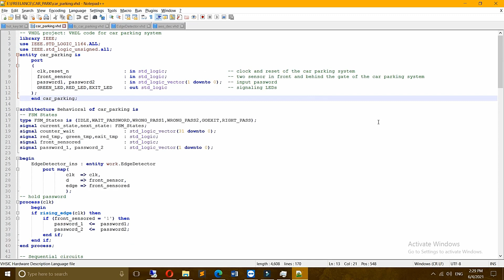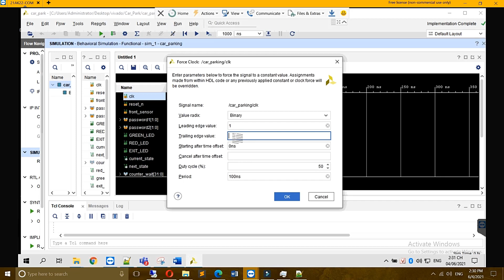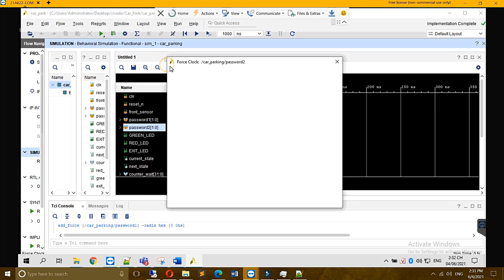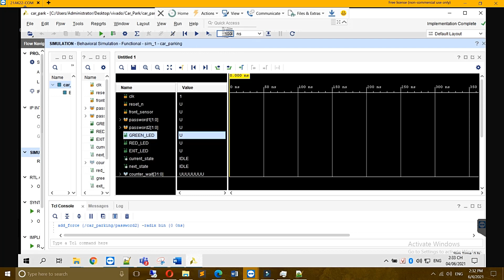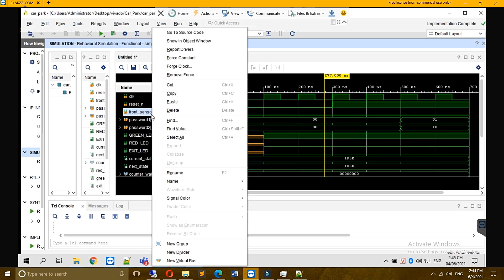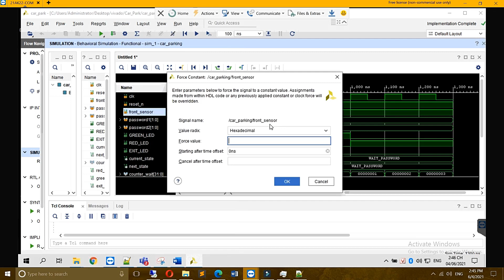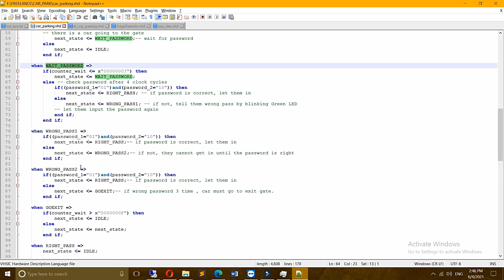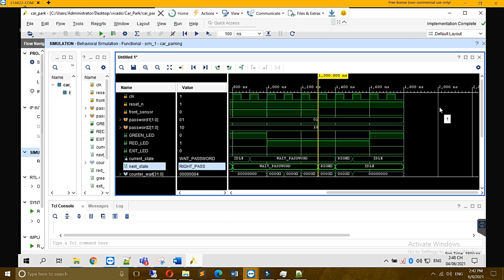Parking car project code by VHDL - Part 2 || Coding VietNam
➤ Parking car project code by VHDL || Coding VietNam
➤ We freelance about code verilog , VHDL , system verilog , UVM model , FPGA , ASIC